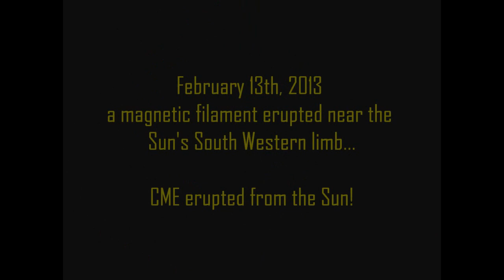CME from the Sun! February 13, 2013 CME Solar Activity from the Sun!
February 13, 2013 CME from the Sun! Solar Activity